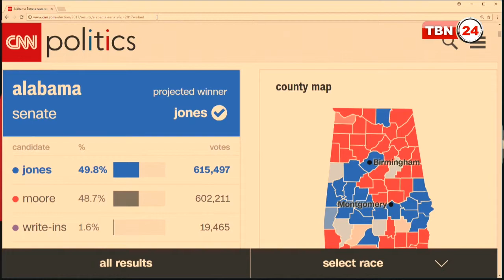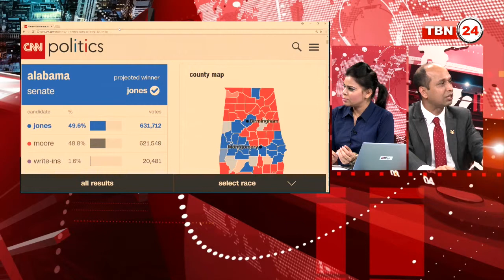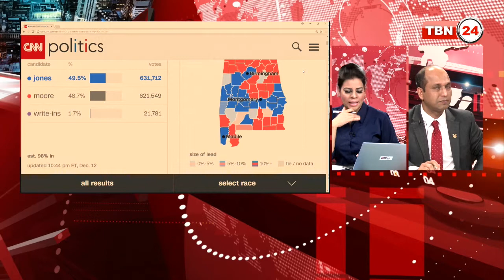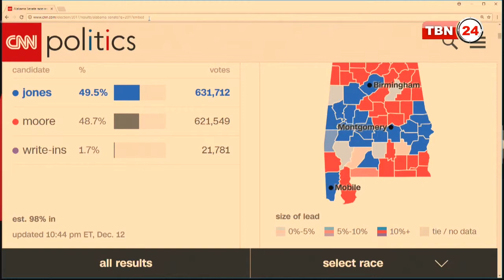TBN Analysis Episode 179